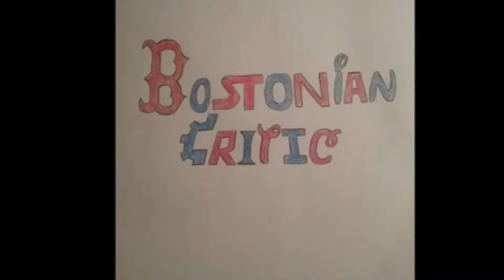Disneyear Part 1 (Disney Animated Films) Dumbo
Bostonian Critic reviews Disney’s 4th animated film Dumbo